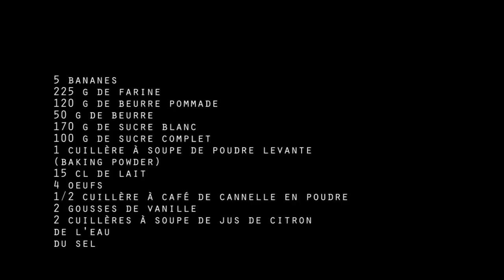Recette De Gâteau Tatin à La Banane Original 𑁍 Pankaj Sharma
Je vous propose une recette de gâteau tatin à la banane, original et savoureux. Une recette filmée dans ma cuisine :)
Les ingrédients :
5 bananes
225 g de farine
120 g de beurre pommade
50 g de beurre
170 g de sucre blanc
100 g de sucre complet
1 cuillère à soupe de poudre à lever (baking powder)
15 cl de lait
4 œufs
1/2 cuillère à café de cannelle en poudre
2 gousses de vanille
2 cuillères à soupe de jus de citron
de l'eau
du sel

A bientôt !